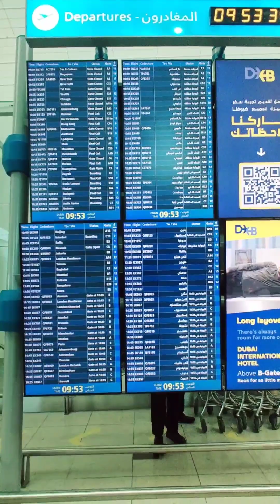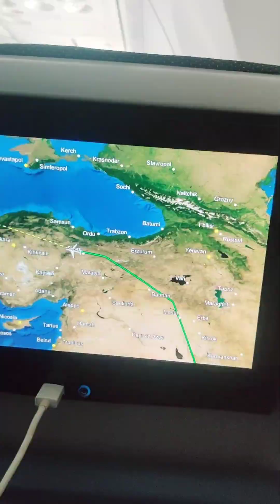ബൾഗെറിയയുടെ തലസ്ഥാനമായ സോഫിയ നഗരത്തിലേക്കുള്ള യാത്രയിൽ ദുബായ്...